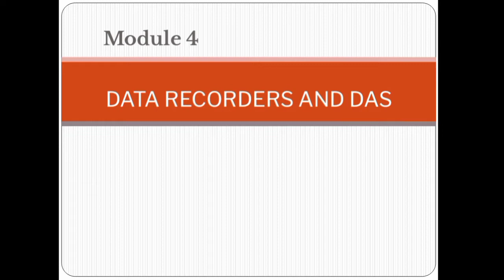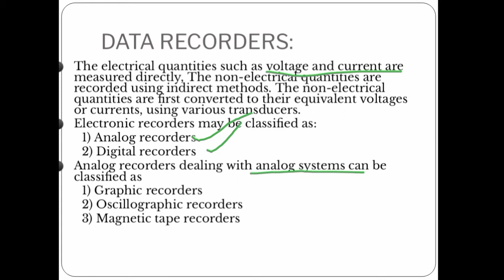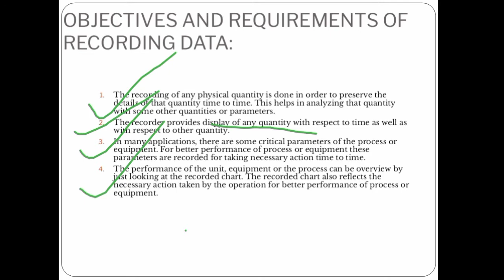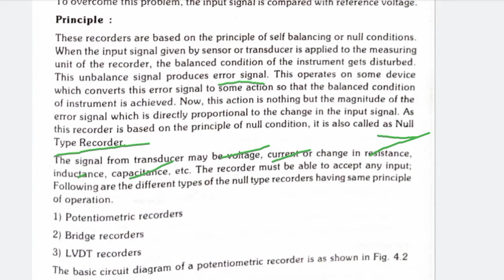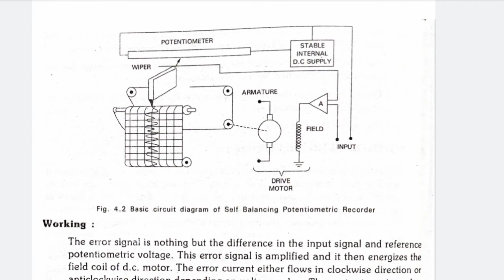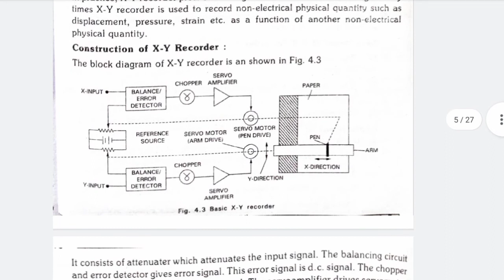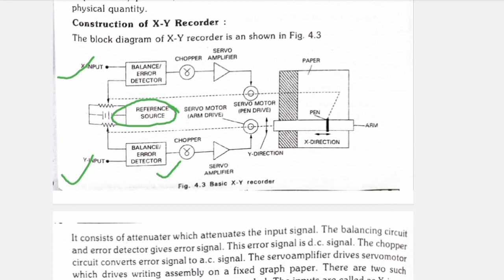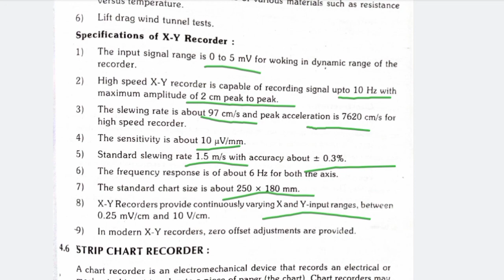Electronics Instruments and Measurements| Module 4 | Part 1